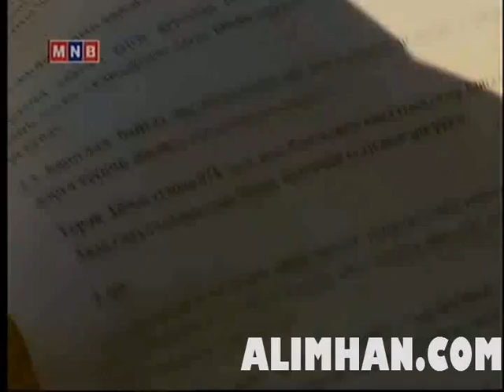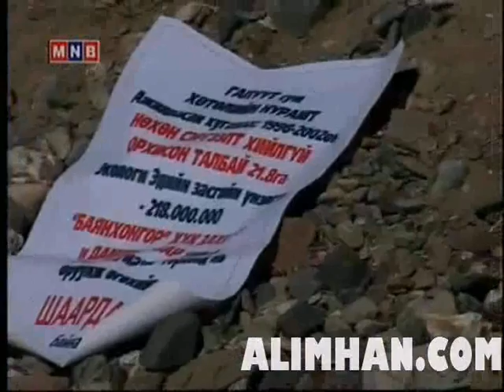alt toirson asuudal clip1